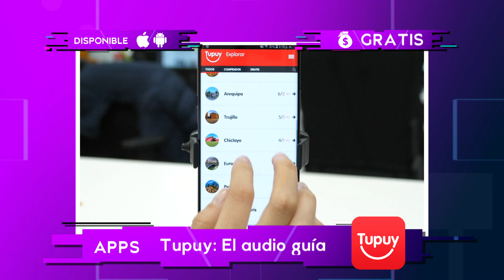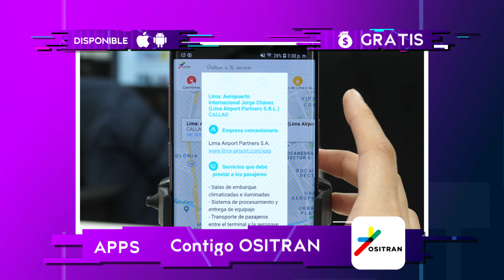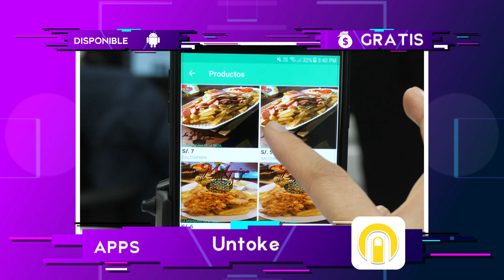Apps creadas en Perú ideales para viajar